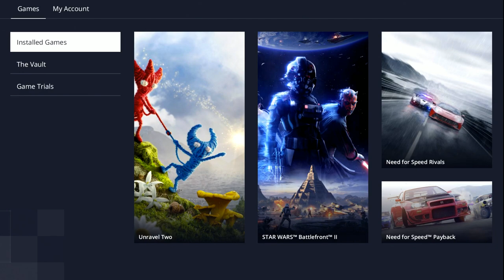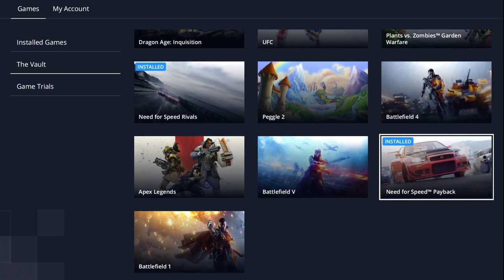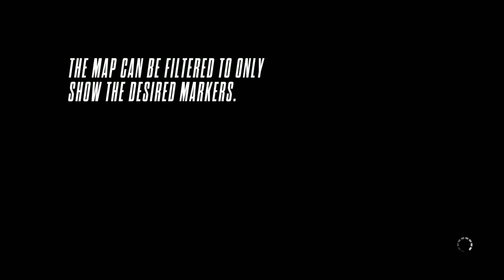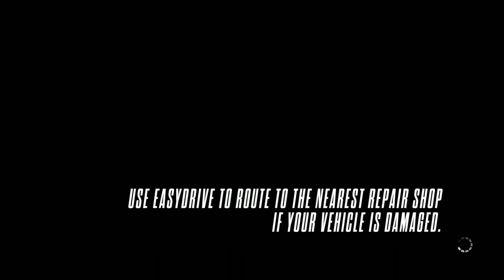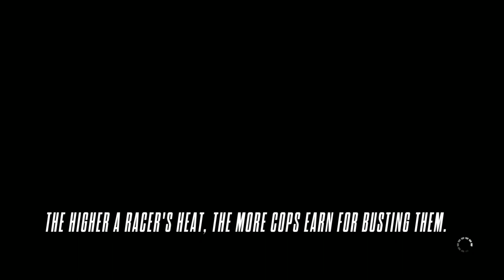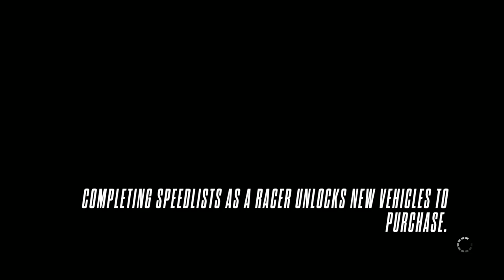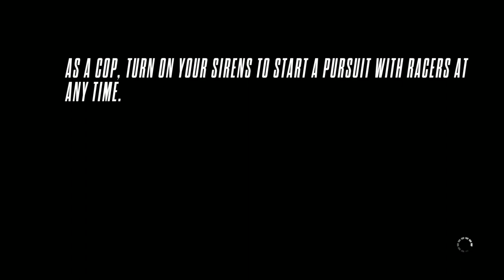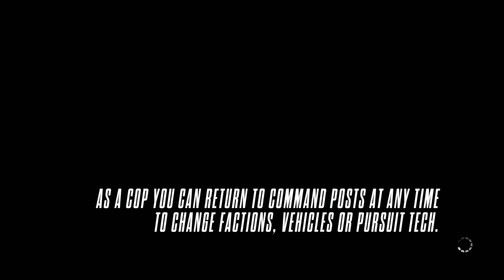EA Access - Need For Speed Rivals - Live Stream